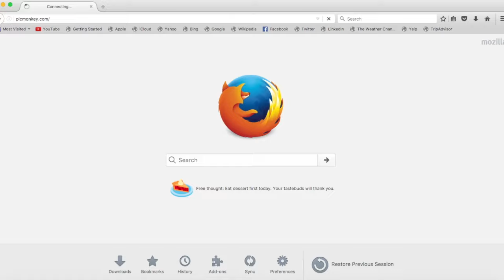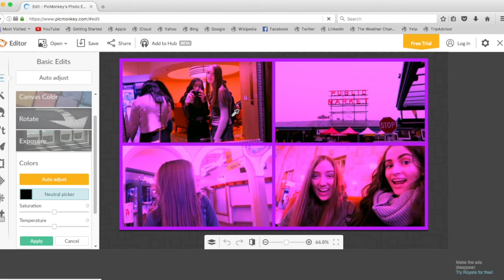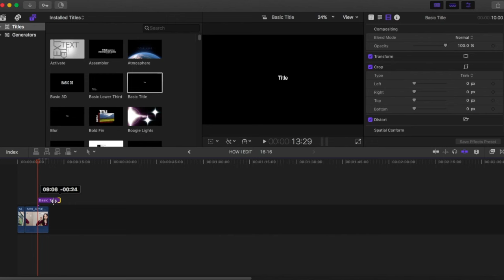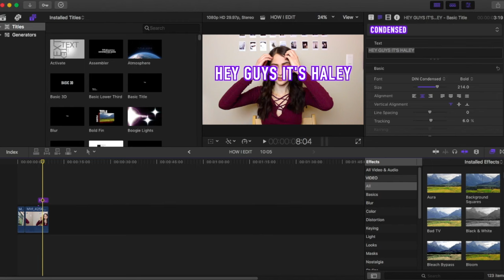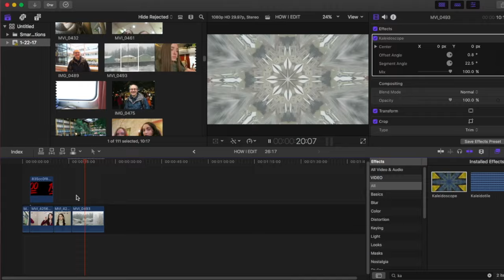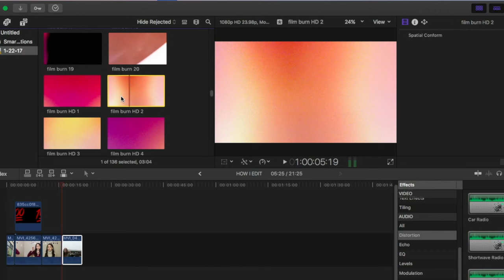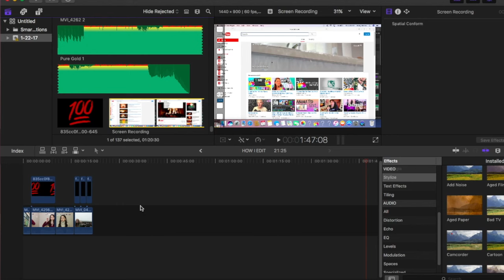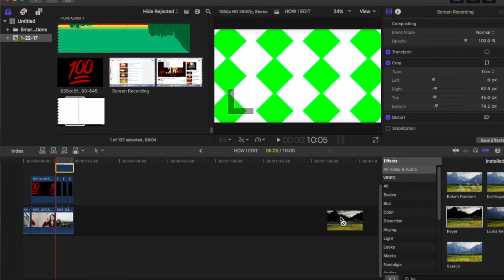HOW I EDIT: Final Cut Pro X & PicMonkey(Green Screen, Thumbnails, Overlays, Special Effects, etc.) ♡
Hello Everyone! Today I'm going to be showing you how I edit my videos on Final Cut Pro X and my tips and tricks! I hope you enjoy!

☆What I Use to Film: Canon EOS Rebel T3i

I really hope that you guys enjoyed this video! I love you guys sososo much! I hope that you have an amazing day!

-Haley:)